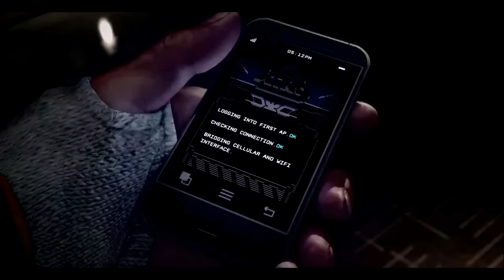4 Pasos “SIMPLES” Para Ser Un Experto En Cualquier Cosa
Como aparentar ser un experto en cualquier cosa, y ganarte la vida con ello, en 6 meses (o menos).

Una gran manera de llegar a ser más valioso en su trabajo actual, o ser exitoso en un negocio--es convertirse en un experto. La buena noticia es que nunca es demasiado tarde para convertirse en un experto mediante el desarrollo de una base de conocimientos dentro de su campo actual de trabajo, o en uno totalmente nuevo.

¿Cómo puede convertirse en un experto en algo que te gusta y ganar más dinero?

Prueba estos cuatro pasos para convertirse en un experto. Puedes revitalizar tu posición actual, o comenzar un emocionante viaje hacia un nuevo tú.

¿Cómo puedo ayudarte? Mis Servicios

☆★Obtén Gratuitamente la Guía Paso a Paso para Aprender Como Crear Mi Propio Negocio en Internet con 7 formas de generar ingresos pasivos

★☆★MI LIBRO. ESCLAVITUD 2.0:★☆★